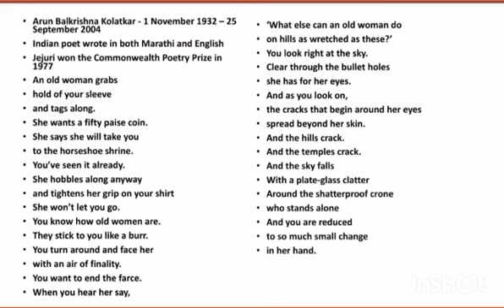An Old Woman by Arun Kolatkar Summary in Tamil